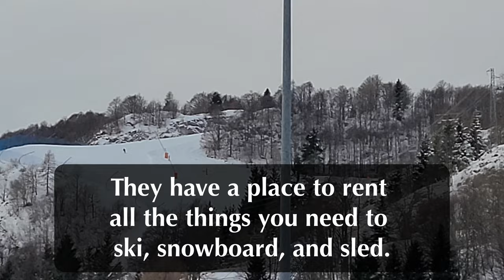Piancavallo | Snow day trip